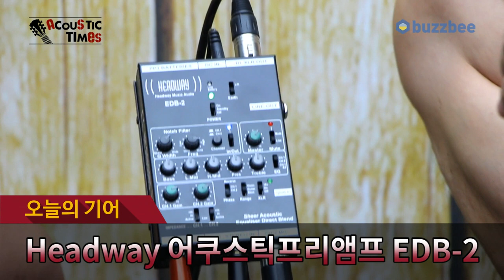Headway 어쿠스틱프리앰프 EDB-2